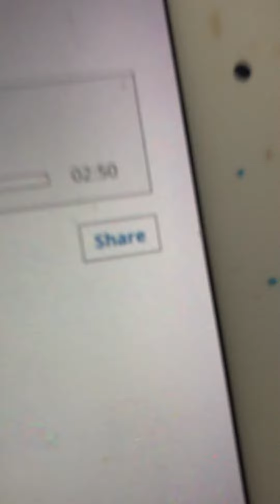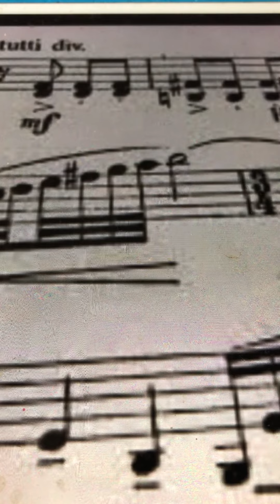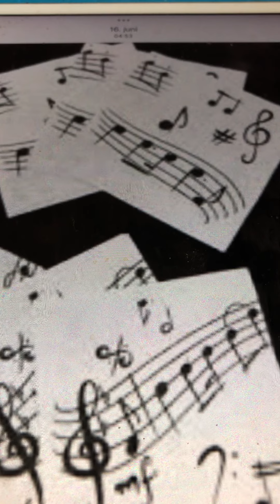The Hugunots : Selections Columbia Band 1908